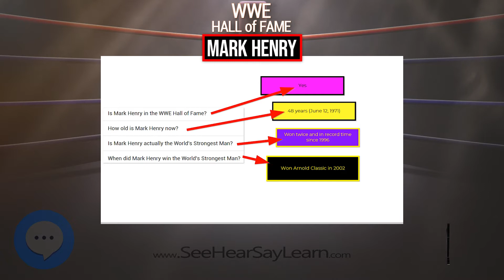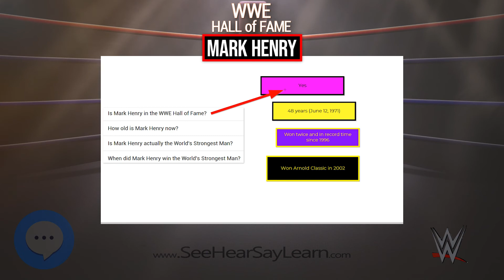Mark Henry 💪🤼 WWE Superstars 🤼💪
Lawrence Robert Shreve (born January 11, 1941), better known by the ring name Abdullah the Butcher, is a Canadian retired professional wrestler. He has a reputation for being involved in some of the most violent and bloody hardcore wrestling matches of all time.